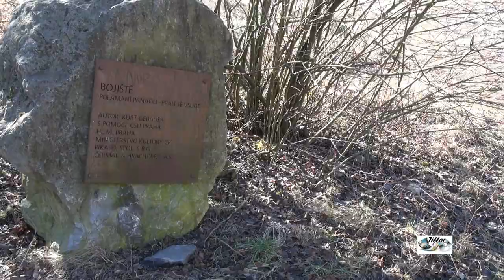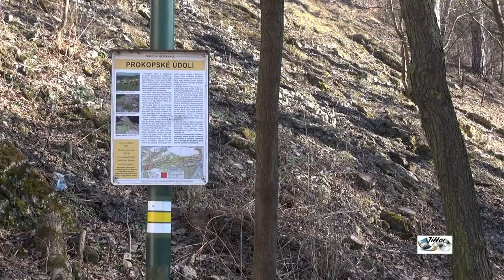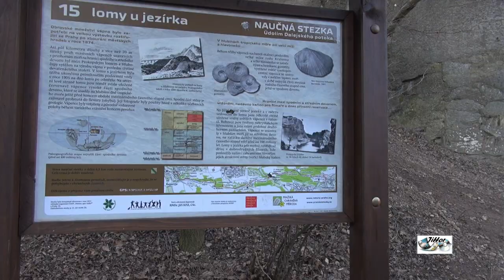prokopské údolí 2019 movie